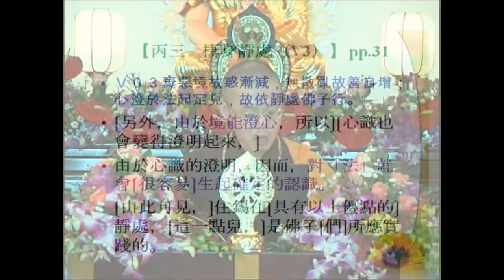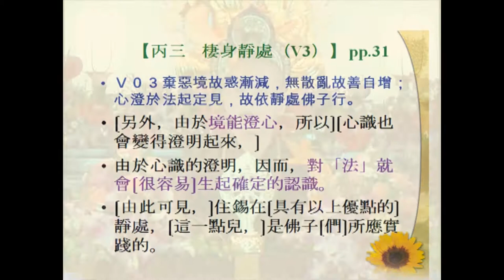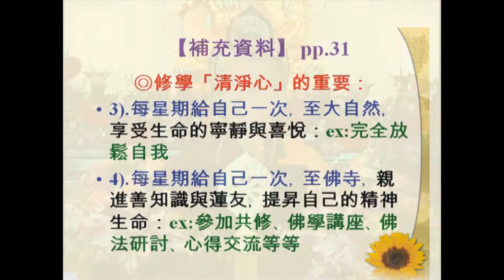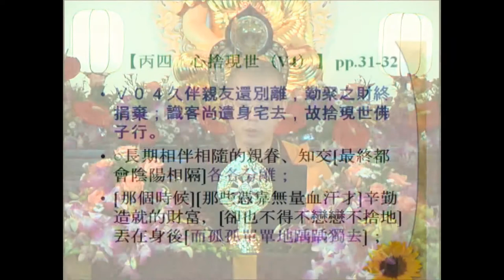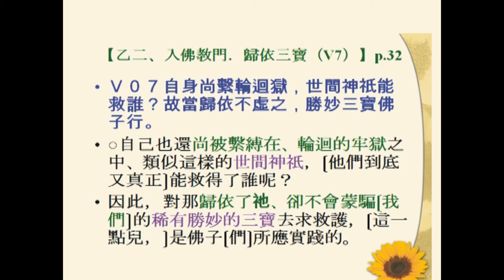SBA04【總說】佛子行三十七頌 (九) The Thirty-Seven Practices of All Buddhas' Sons (9)